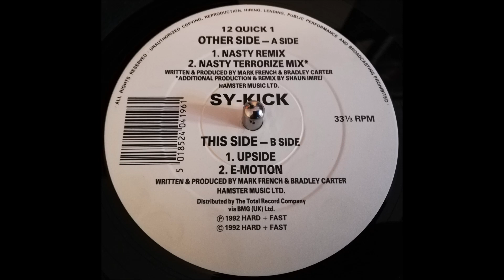Sy Kick - E-Motion (1992)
Tema: Sy Kick - E-Motion
Sello: Hard + Fast / Hamster Records
País: Reino Unido
Año: 1992
Género: Electrónica
Estilo: Breakbeat, Hardcore

ℹ 2 Sy-Kick:
Sy-Kick was an English techno/house band in the early 1990s, a duo consisting of Brad Carter and Mark French.

The two made a name initially in the English rave scene. Their first hit was a track called 'Upside' then they followed that up with 'Nasty', an extremely successful piano techno-house track which in May 1992 made it far up onto the British dance charts and the video was often seen on MTV.
For the mix, I've taken all tracks from their releases 92-93...

®Todos los audios y vídeos pertenecen a sus respectivos autores. Por favor, mandarnos un mensaje privado para eliminarlo en el caso de que alguien se moleste. Pedimos perdón de antemano.